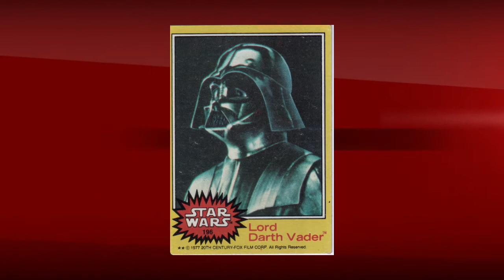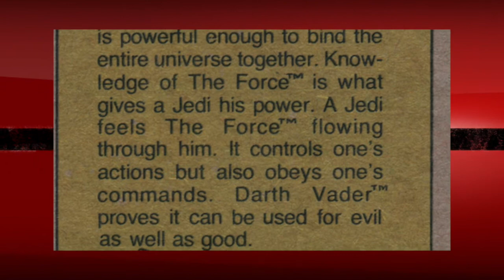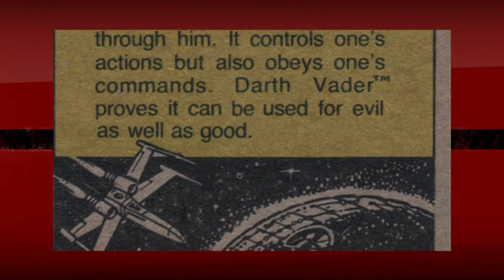Star Wars Vintage Card of the Day Series 3 #196: Darth Vader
In this episode we learn more about Anakin Skywalker!

Composer:Neil Cross
Publisher:ImageCollect Publishing
Publisher PRO:ASCAP